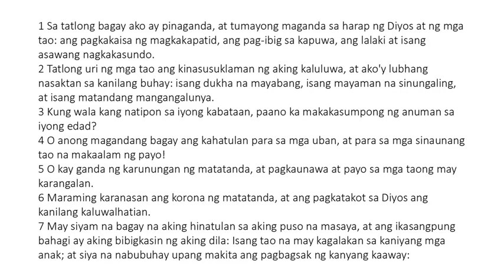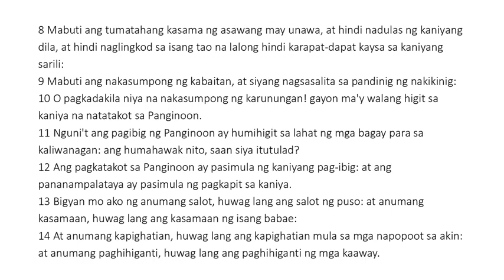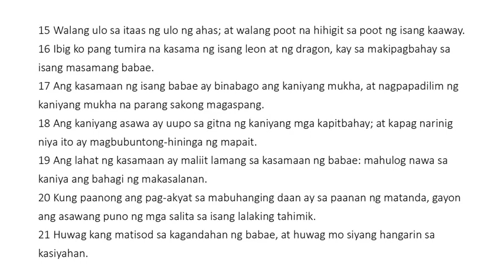Ecclesiasticus 25 Tagalog (King James Bible Apocrypha) Read Along Audio